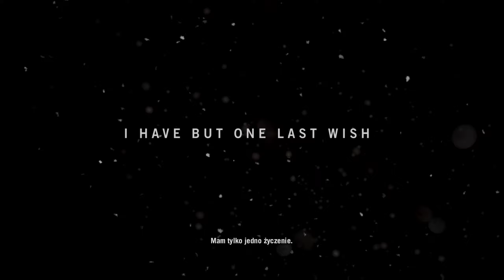Far Cry 4 Podróż do Kyratu #1